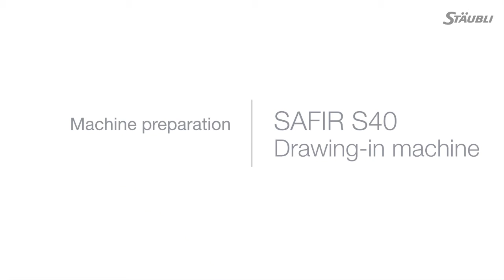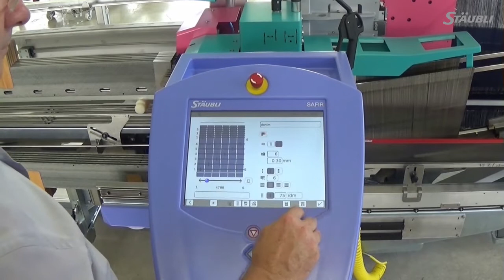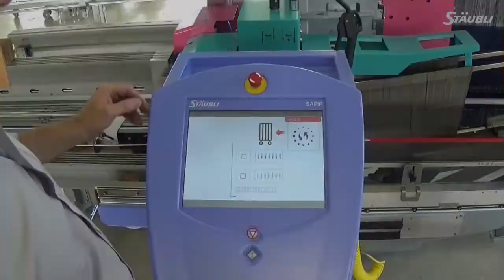Preparing the SAFIR S40 drawing-in machine (mobile machine + stationary drawing-in stations)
Weavers searching for process optimization can count on the easy
to integrate mobile models of SAFIR drawing‐in machinery. Their installation concept makes it easy for optimal adaptation to existing material flows. See here how to prepare this Stäubli automation solution before the drawing‐in itself.